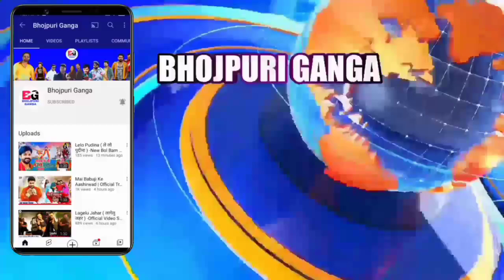खेसारी की बड़ी फिल्म -Big Movie announcement | Coming Soon | Khesari Lal Yadav